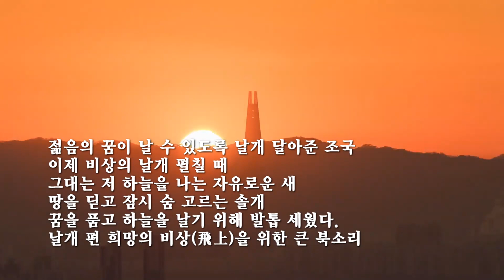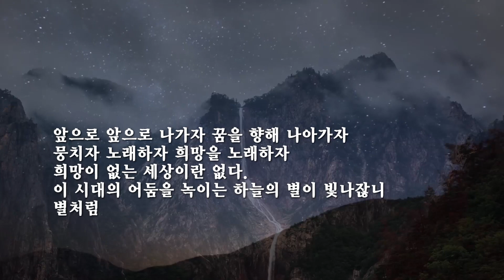비상을 위한 행진곡 /한석산 (낭송:최현숙)